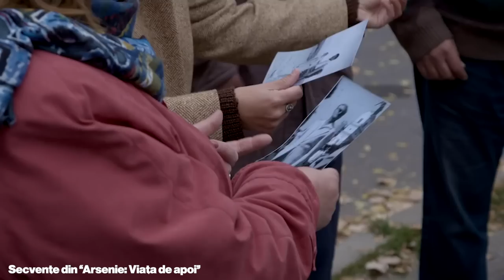„Arsenie. Viața de apoi”: Documentarul prin care Alexandru Solomon vrea să ne pună o oglindă în față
HotNews.ro i-a luat un interviu apreciatului regizor Alexandru Solomon pentru a afla mai multe despre „Arsenie. Viața de apoi”, cel mai nou documentar al său, unul care explorează atracția noastră față de cel mai cunoscut duhovnic din istoria României, părintele Arsenie Boca.